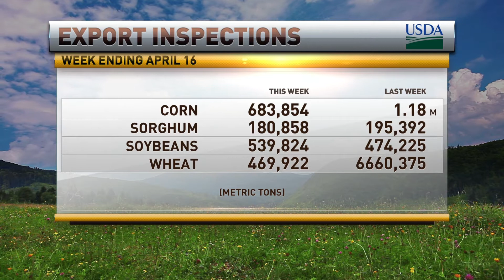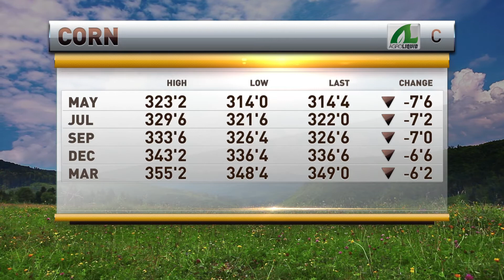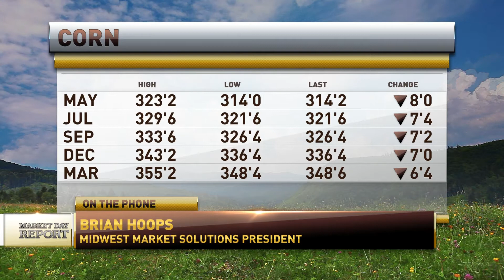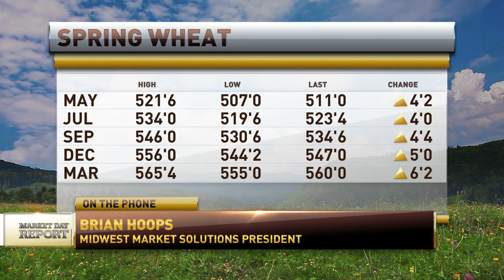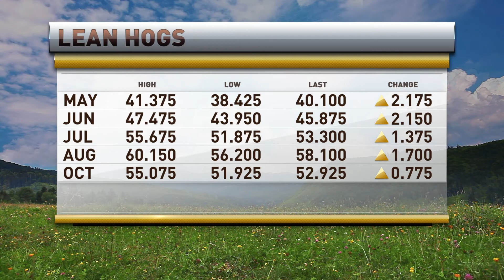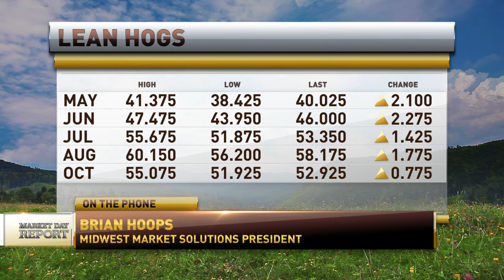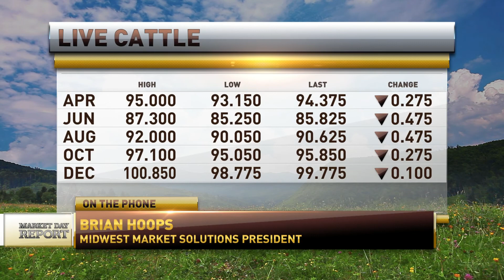Brian Hoops appears on RFD TV on April 20, 2020